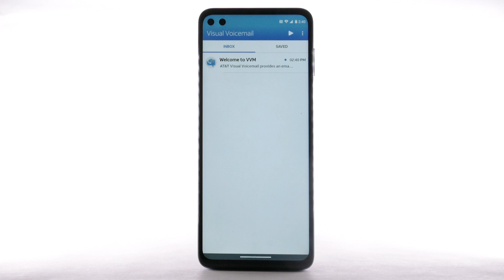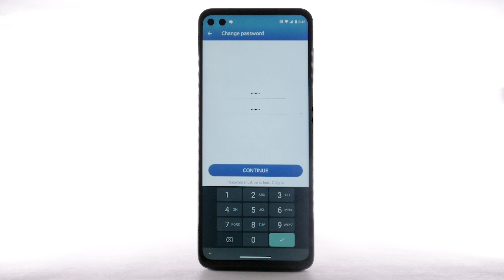Learn How to use Voicemail on Your moto one 5G | AT&T Wireless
Learn How to use Voicemail on The moto one 5G | AT&T Wireless

Voicemail:
Set Up Voicemail.
To set up voicemail,
swipe up from the Home Screen
to access the Apps Tray.
Scroll to and select the
Visual Voicemail, select "NEXT",
select
"Activate Visual Voicemail".
If you are a new customer
and have not established
a voice mailbox,
you will be prompted to choose
a password and greeting.
Access & Check Voicemail.
When you receive
a new voicemail,
the Voicemail icon will appear
in the Notification Bar.
You can also access your
voicemail to check your messages
by selecting and holding the
One (1) key from the dial pad.
then navigate to and select
the Visual Voicemail app.
Select the desired message,
select the Play icon
to listen to the voicemail.
Select the Pause icon
to pause the message.
To play it again,
To delete the message,
select the Delete icon.
Select "Delete" to confirm.
Change Voicemail Password.
To change your
voicemail password,
from the Visual Voicemail app
select the Menu icon,
select "Settings",
select "Change password",
enter the new password,
then enter the password
again to confirm,
select "Continue".
You can also access
your voicemail
to change your password
and following the prompts;
however, you must know your
current voicemail password.
If you have forgotten your
existing voicemail password,
you will not be able
to access voicemail
until you reset
your voicemail password.
To reset your
voicemail password,
Voicemail Settings.
To access Voicemail Settings
for things like updating
your voicemail greeting
and notification alerts,
select "Settings",
edit the desired settings.
♪AT&T jingle♪